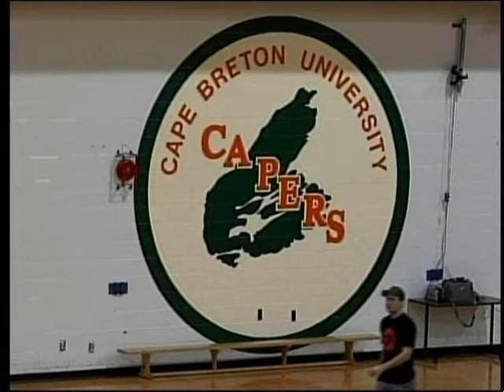Cape Breton Capers Vollyball 2008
Capers vs Saint Mary's